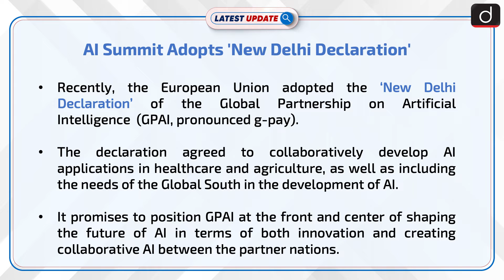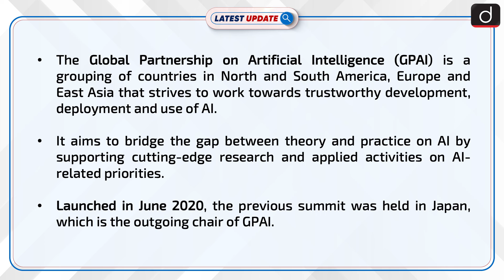AI Summit Adopts New Delhi Declaration | Latest update | Drishti IAS English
Recently, the European Union adopted the ‘New Delhi Declaration’ of the Global Partnership on Artificial Intelligence  (GPAI). The declaration agreed to collaboratively develop AI applications in healthcare and agriculture, as well as including the needs of the Global South in the development of AI.